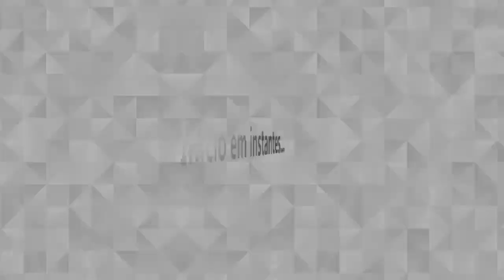Reunião Conjunta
Data: 05/06/2023 - Reunião Conjunta das Comissões de Administração Pública, Orçamento e Finanças Públicas e Mobilidade Urbana, Indústria, Comércio e Serviços